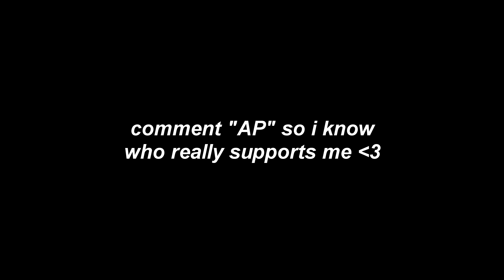AP ⌚️ (Fortnite Montage)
AP ⌚️
Pop Smoke – AP (Official Lyric Video)